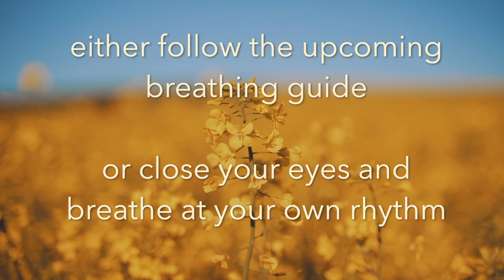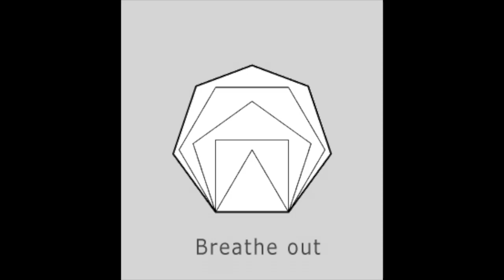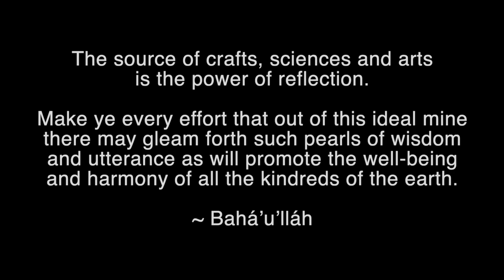Meditation #1: "Meditation is the key for opening the doors of mysteries."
Quotes:
"Meditation is the key for opening the doors of mysteries."  ~ ‘Abdu’l-Bahá, Paris Talks, p. 175

"The source of crafts, sciences and arts is the power of reflection. Make ye every effort that out of this ideal mine there may gleam forth such pearls of wisdom and utterance as will promote the well-being and harmony of all the kindreds of the earth." ~ Bahá’u’lláh, Tablets of Bahá’u’lláh, p. 72

Copyright ⓒ 2017 Meditative Mind.